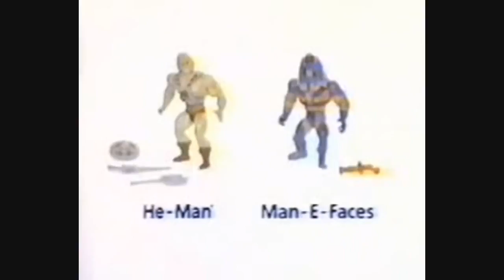Retro 80's Masters of the Universe Commercials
Compilation of 80's commercials for the Masters of the Universe toy line.